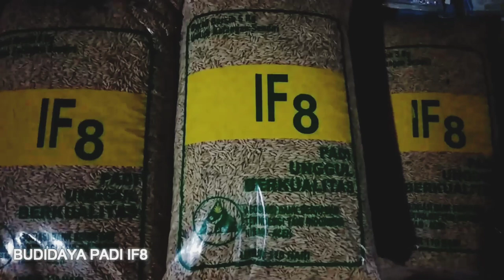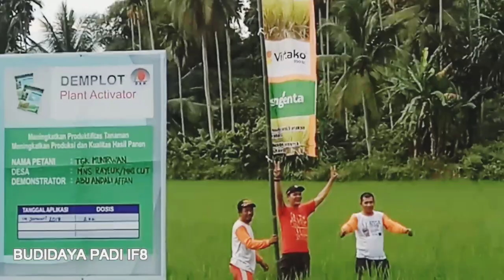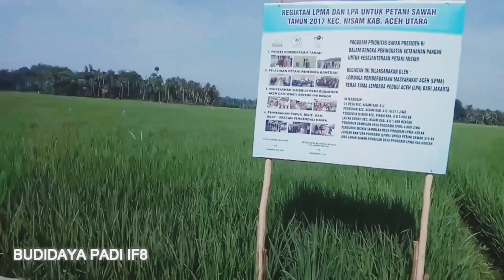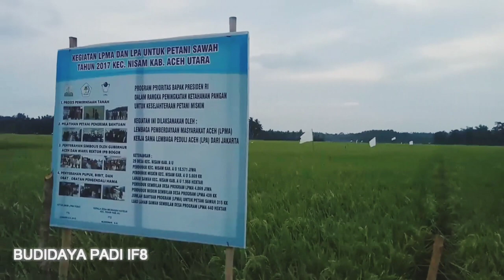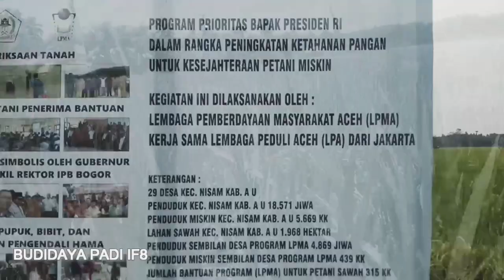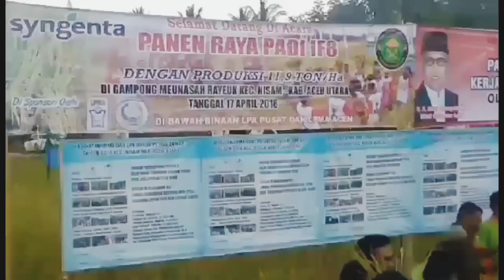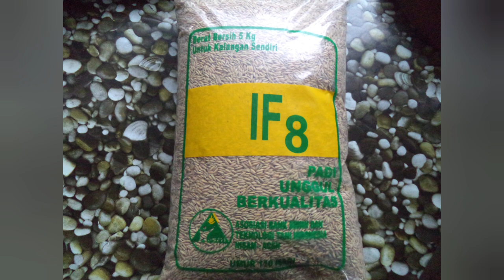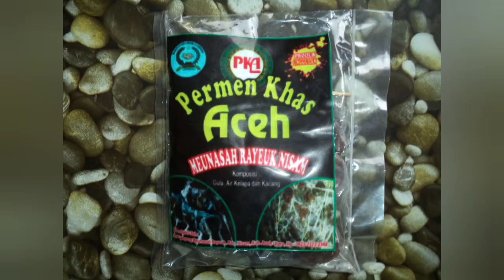Benih Padi IF8 Varietas Unggul di Gampong Meunasah Rayeuk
Produk Unggulan Gampong Meunasah Rayeuk Kecamatan Nisam Kabupaten Aceh Utara Provinsi Aceh Negara Indonesia
Sukses BUMG dan sukses inovasi di Gampong Meunasah Rayeuk yaitu :
Benih padi varietas IF8 di budidayakan, Kue teukarah Coklat dan Permen Gula

Video ketika Geuchik sedang diwawancarai dalam mengikuti Lomba Gampong/Desa Terbaik tingkat Provinsi  yang tim penilai Provinsi langsung mendatangi Gp. Meunasah Rayeuk

Hasilnya untuk Gampong Meunasah Rayeuk mendapatkan Juara I Terbaik tingkat Provinsi
Gampong Meunasah Rayeuk mengikuti Lomba Gampong/Desa Terbaik Tahun Anggaran 2018 tingkat nasional yang tim penilai pusat langsung mendatangi Gp. Meunasah Rayeuk

Hasilnya untuk Gampong Meunasah Rayeuk mendapatkan Juara II Terbaik tingkat Nasional

Sekilas tentang Padi IF 8 di Gp. Mns. Rayeuk Kec. Nisam Aceh Utara sebagai berikut :
IF 8 muncul ketika Desa Mns.Rayeuk Kec. Nisam juara I Provinsi Aceh tentang Pengelolaan Dana Desa dimana salah satu kegiatan BUMG nya adalah bidang pertanian dan seluruh masyarakat Desa Mns.Rayeuk menanam padi IF 8 yang hasil nya 2 kali lipat dari sebelumnya yaitu mencapai 11,8 ton per hektar. Padi ini diperoleh dari bantuan pemerintah Aceh tahun 2017 yang ditanam di Desa Mns. Rayeuk Kec. Nisam. Panen perdana dilakukan dihadiri oleh orang pusat, Kadistan Provinsi dan jajarannya, Bupati dan Kadistan Aceh Utara dan instansi terkait.  Mns.Rayeuk Kec. Nisam Aceh Utara. Lalu juara 2 tingkat Nasional yang salah satu indikatornya adalah peningkatan pendapatan petani serta partisipasi masyarakat dalam menanam padi IF 8. Produk padi unggul IF 8 ini juga sedang dalam proses menjadi Prukades nya BUMG Mns. Rayeuk kecamatan Nisam. Kemudian ini masuk dalam program inovasi desa berdasarkan rentetan kegiatan diatas dan menjadi best directory/best practice kegiatan BUMG  serta masuk dalam kegiatan Bursa Inovasi Desa (BID) yang dilaksanakan pada tanggal 17 November 2018 silam di Gedung kampus Politeknik Negeri Lhokseumawe.

Dalam kegiatan Bursa Inovasi Desa  tersebut Bupati memberikan penghargaan kepada Keuchik Mns. Rayeuk sebagai apresiasi sebagai Keuchik terbaik terutama dalam meningkatkan hasil pertanian.